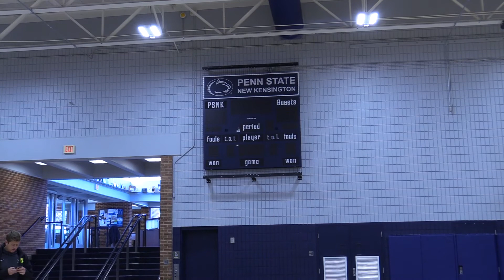NPN interview with Jamison Nee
This a video with PSNK Men's Basketball player Jamison Nee on the state of PSNK Basketball, his career and more